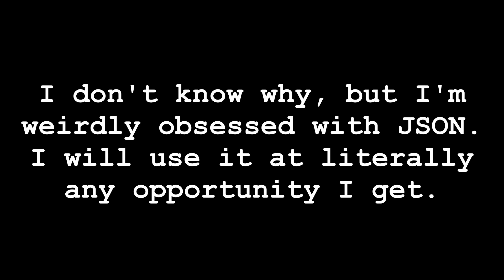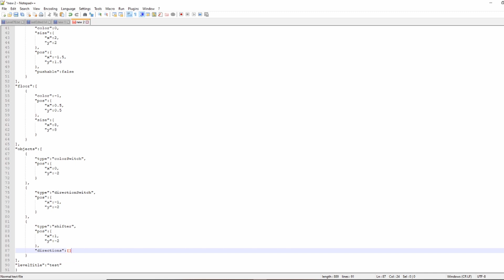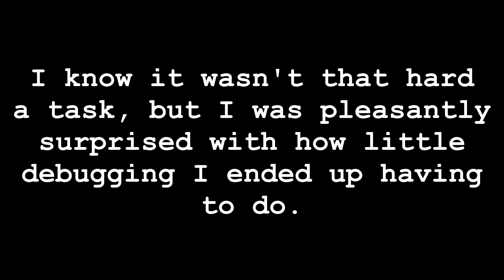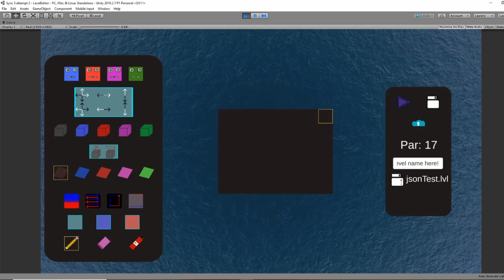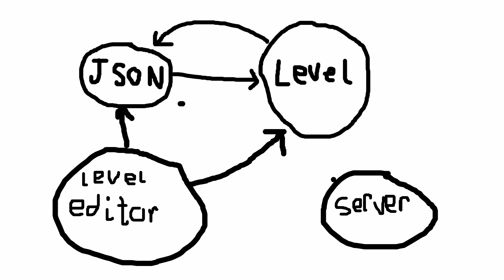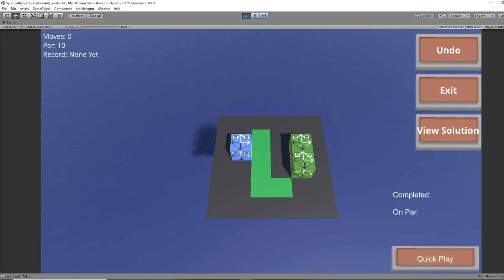Unanimy Devlog - How I Made the Level Editor for my Puzzle Game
Hey! You may notice I referred to the game as "Sync" in the video, but the title now says "Unanimy." This is because I've recently changed the name so as to not let it be confused with existing games or products. In the future, I'll be referring to this game exclusively as "Unanimy."

This will be the first of many videos that log my progress as I overhaul my old puzzle game, Unanimy.